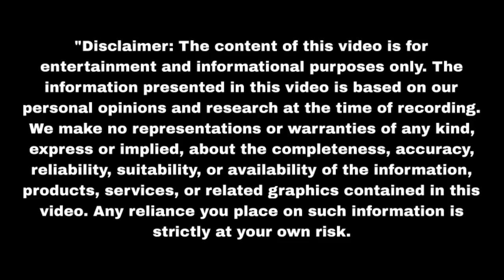फिर फंसा दिया